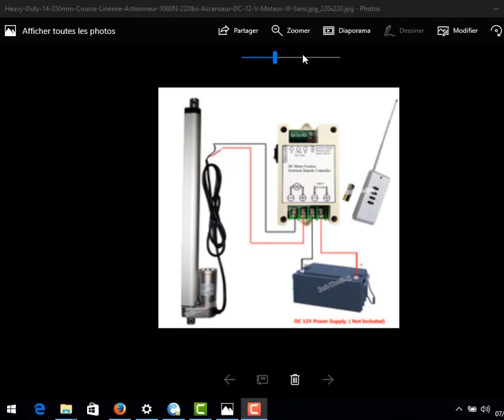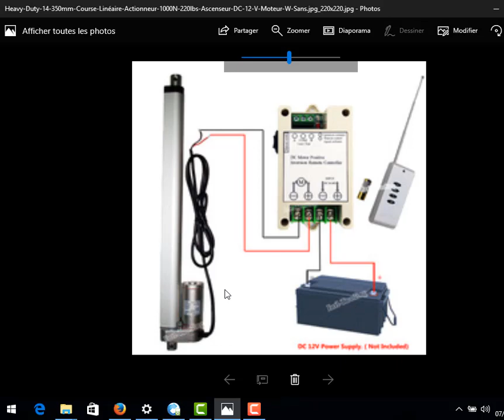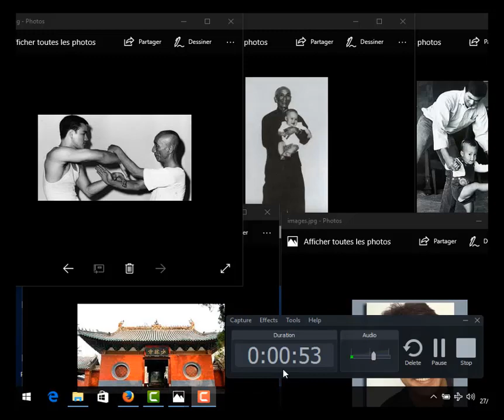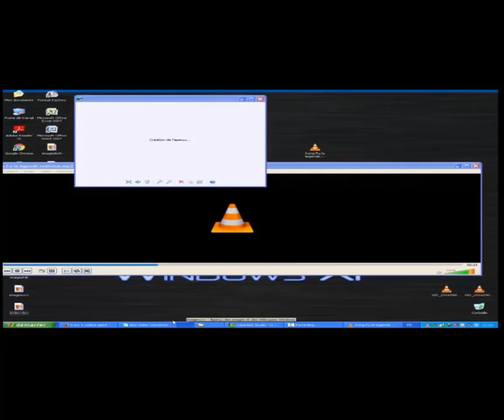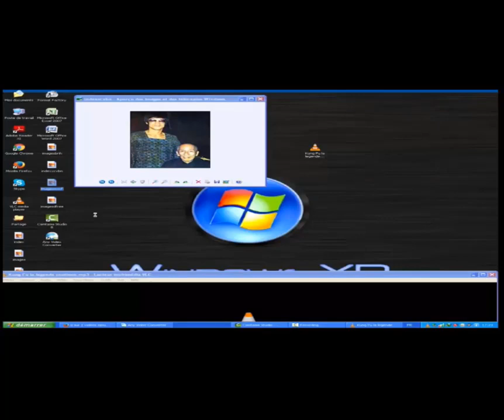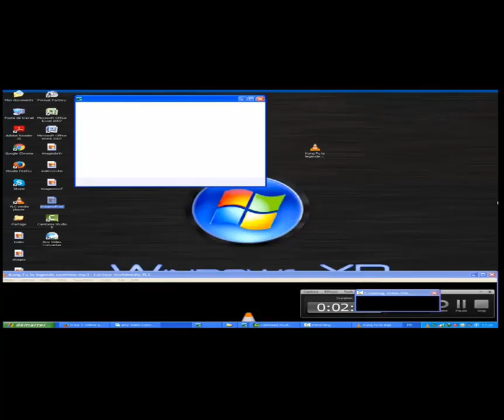moteur de porte avec telecommande radio